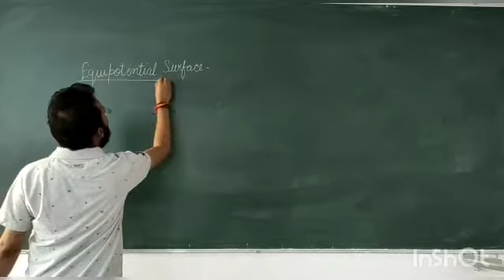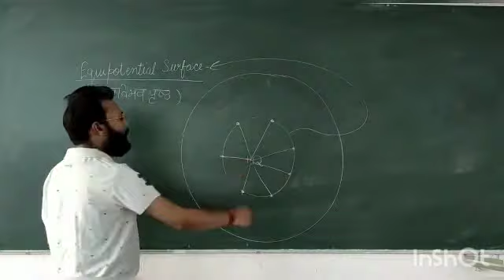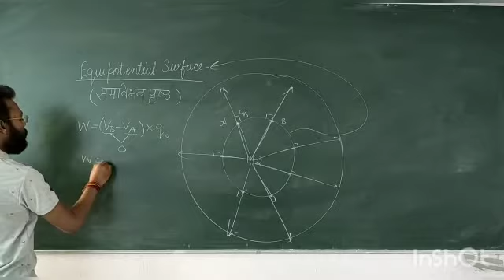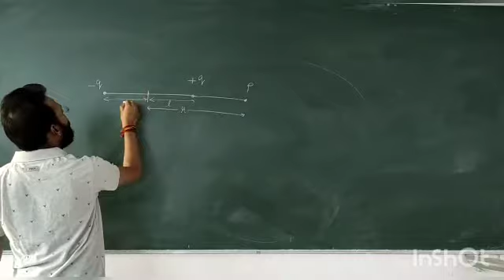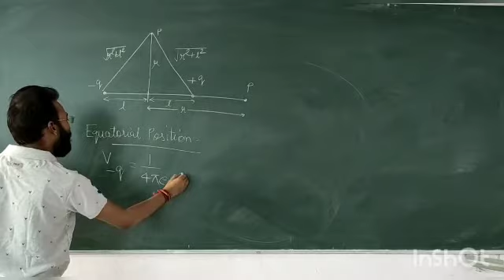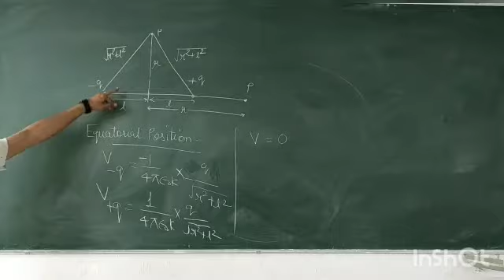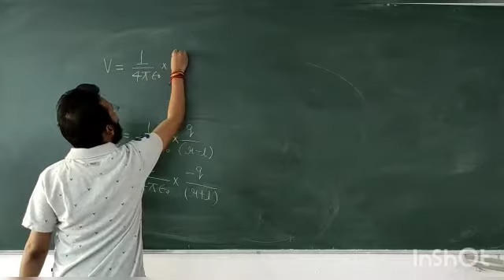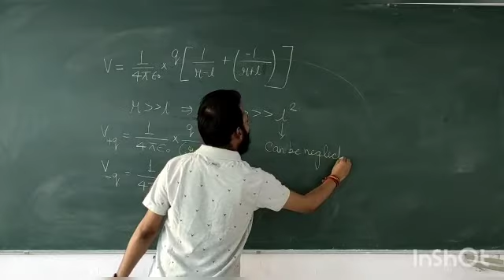CLASS 12TH PHYSICS EQUIPOTENTIAL SURFACE [10TH MAY]